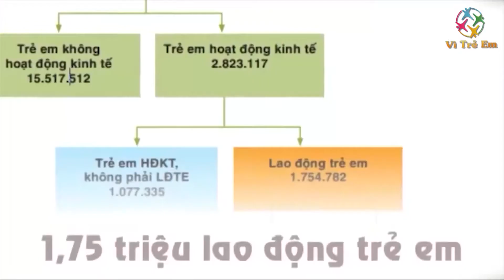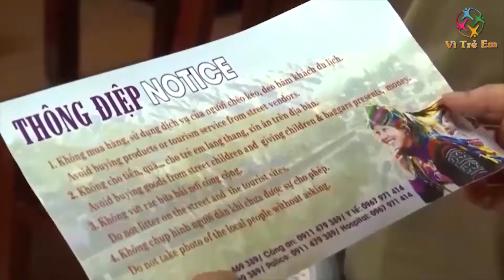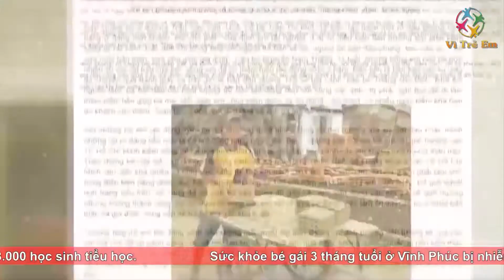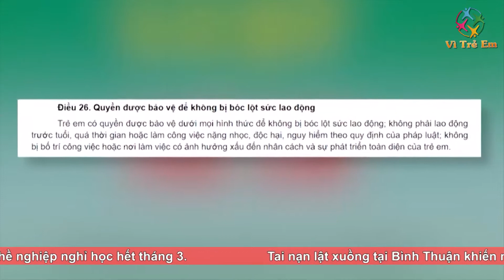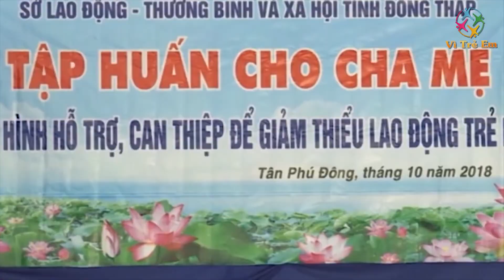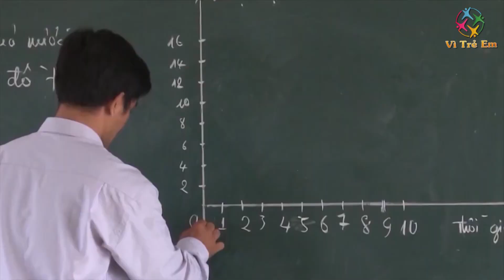Loại bỏ lao động trẻ em